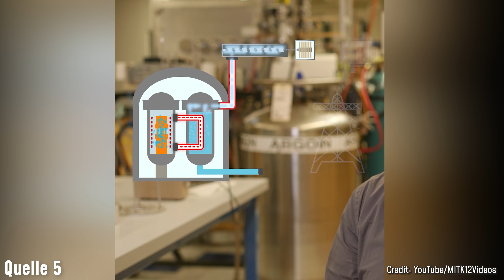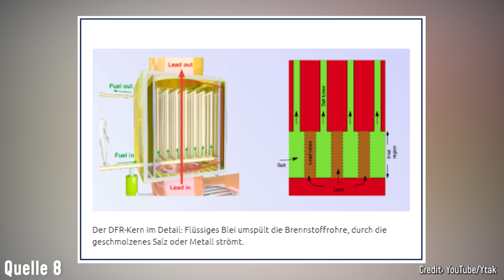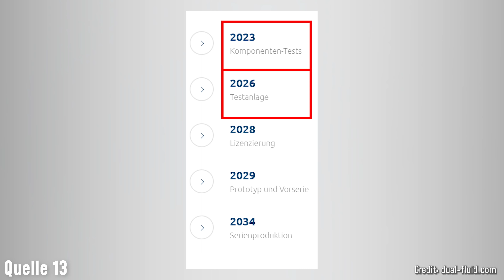Update Atomkraft: Dual Fluid Reaktor bietet saubere Energie der Zukunft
2022 stellt Deutschland seine Atomkraftwerke ab. Viele Experten kritisieren den Schritt, denn auch wenn Atomkraftwerke viel Müll produzieren - momentan müssen wir einen Lagerort für 27.000 Kubikmeter radioaktive Abfälle finden - so hat Atomkraft den Vorteil, dass es konstant und CO2 frei ist. Zudem hört man ja immer wieder, wie günstig Atomstrom ist. Und Dual Fluid Reaktoren sollen nun sogar das Müllproblem lösen. Ob das vielleicht die Technologie für ein Comeback der Atomkraft ist, was hinter der Technologie steckt und wann das erste Kraftwerk gebaut wird, das klären wir heute